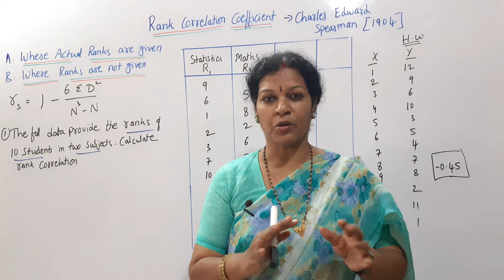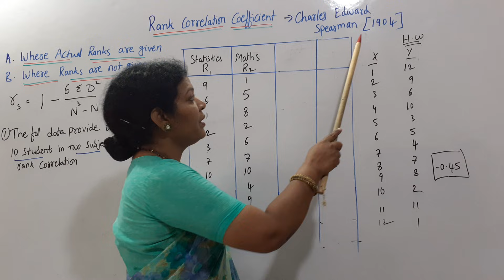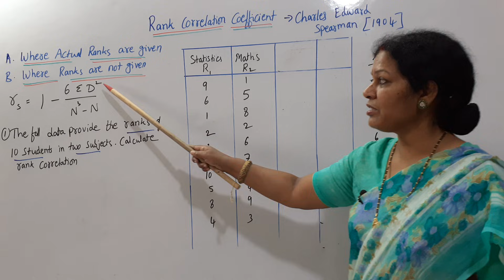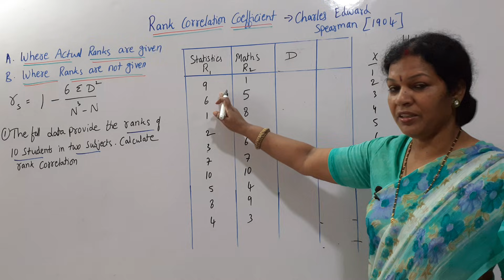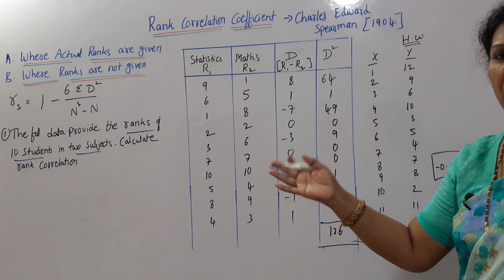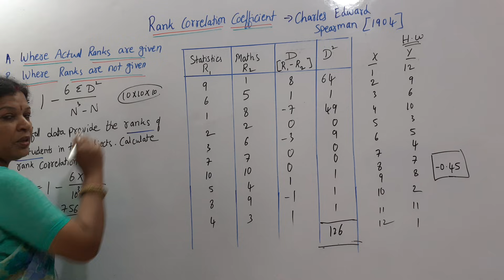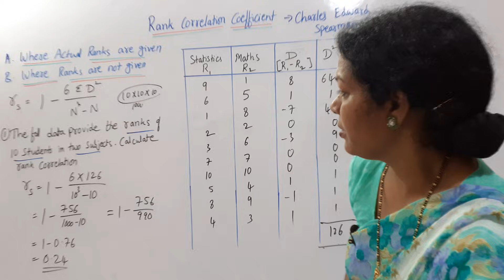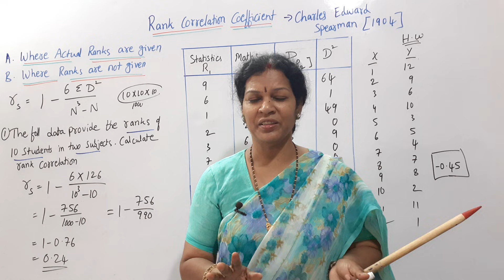51. Rank Correlation When Actual Ranks Are Given from Statistics Subject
Dear students,